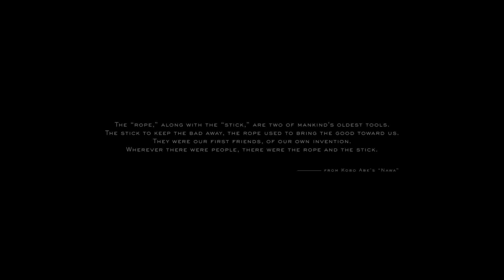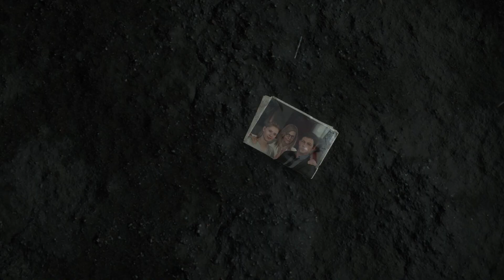Death Stranding {Part 1}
Gaming Monitor
Gaming Chair